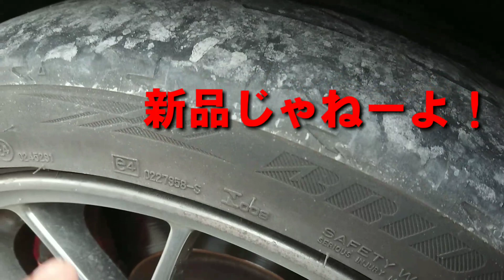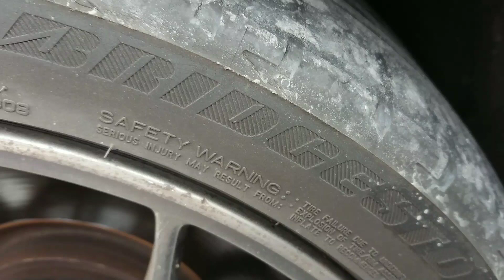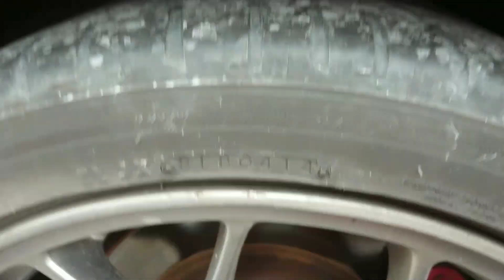【ランエボX】私の愛車のSタイヤを買いに行こうか！ ランサーエボリューションX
私！RYOアズナブル専用機体レッドシャークのタイヤがとっくのとうに交換時期を過ぎているので今回はランサーエボリューションXのタイヤを買いに行きます！
『RYOアズナブル出る！！』